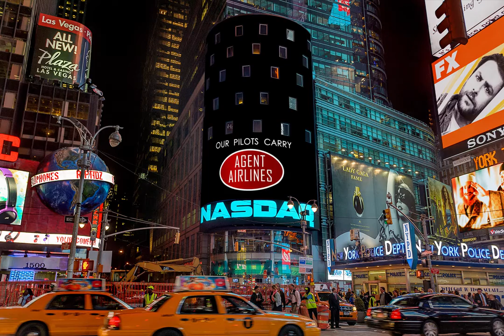nasdaq Art Institute of Pittsburgh assignment